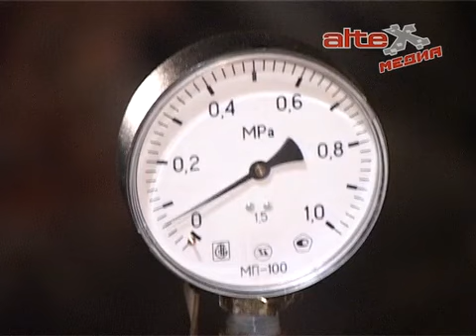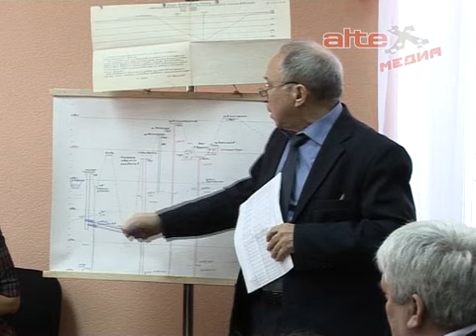В Буланаше обсудили вопрос подтопления посёлка